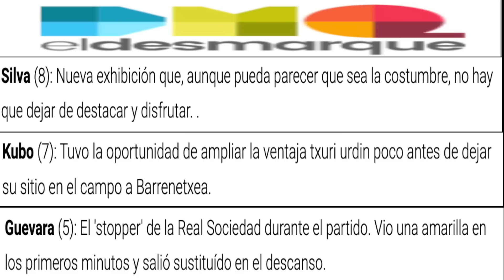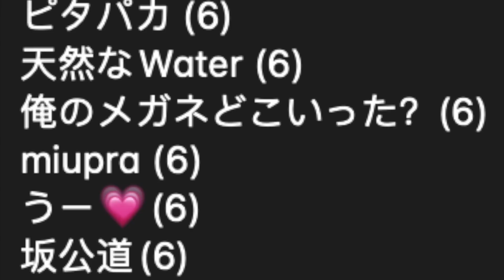【パート２】ヘタフェ戦の久保を絶賛するソシエダ現地サポ「久保はソシエダを引っ張っている」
Timecode
0:00 冒頭
1:25 今週末までにチャンネル登録したら〇〇が当たる！
1:59 ヘタフェ戦の久保を絶賛するソシエダ現地サポ
4:28 スペイン紙によるヘタフェ戦久保の評価、ソシエダ日程、ラリーガ順位